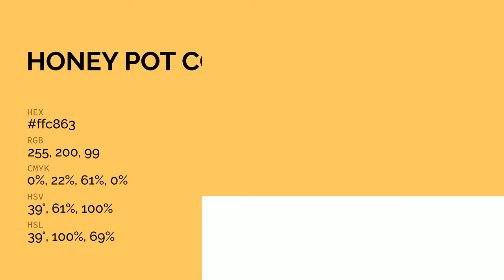Honey Pot color ffc863 hex color - Yellow color - Cool color ffc863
What color is Honey Pot ? ffc863 hex color - Yellow color - Cool color ffc863

Hex ffc863 Color Code is also known as Honey Pot color.

Hex ffc863 Color code in RGB color code model is created after adding 100.00% red color, 78.43% green color and 38.82% blue color.
Hex ffc863 Color code in CMYK color (process color) code model is generated after subtraction of 0% cyan, 21% magenta, 61% yellow and 0% black.